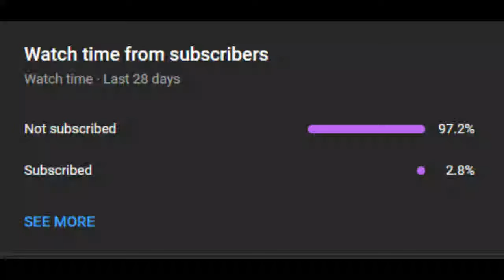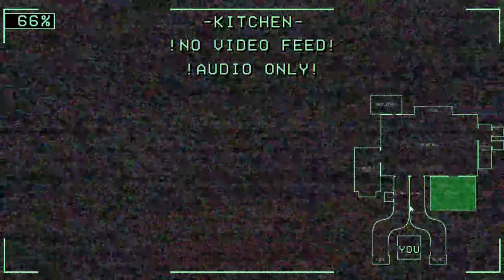Night 3 Complete! Let's Play Five Nights at Freddy's Rewritten Part 3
Well 3 Nights Down 2 More to Go! Anyways I'm glad you guys like my let's Plays! I'm Planning to play more games in the future on the quest to 800 subscribers!